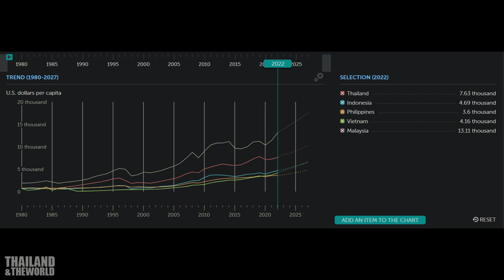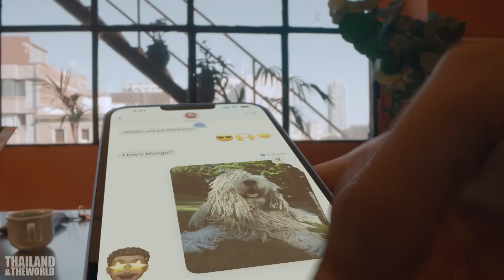โดนจนได้! ดราม่าไทย-มาเลเซีย เมื่อ Tesla และ Apple เป็นสาเหตุ โดยไม่ได้ตั้งใจ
การเตรียมขึ้นเป็นประเทศที่มีรายได้สูงของมาเลเซีย พร้อมกับตัวเลขรายได้ต่อหัว ที่ขยับตัวสูงขึ้นมากจากปีก่อน ไปอยู่ที่ราว 13,110 เหรียญสหรัฐ หรือประมาณ 500,000 บาท/ปี ในปี 2022 ตามรายงานล่าสุดในเดือนตุลาคม ของกองทุนการเงินระหว่างประเทศ หรือ IMF ทำให้ชาวมาเลเซียบางส่วน อาจจะรู้สึกภูมิใจมากจนเกินไป กับการพัฒนาประเทศที่เป็นไปอย่างรวดเร็ว เมื่อเทียบกับประเทศเพื่อนบ้านในอาเซียน แต่ก็ยังถือว่าต่ำกว่ารายได้เฉลี่ยต่อหัวของโลก ซึ่งนั่นอาจจะเป็นเหตุผลหนึ่ง ที่ทำให้เกิดดราม่าล่าสุด และเกี่ยวข้องกับประเทศไทย โดยเพจอาเซียนเพจหนึ่ง ได้โพสต์ข่าวความคืบหน้า ของโครงการห้างสรรพสินค้าแห่งใหม่ในกรุงเทพฯ ซึ่งก็คือ The Emsphere ในกลุ่มเดอะมอลล์กรุ๊ป ซึ่งมีการอ้างอิงจากเพจ Progressive Thailand ที่ระบุว่า โครงการ The Emsphere ที่กําลังก่อสร้างขึ้น อยู่ข้างถนนสุขุมวิท ด้านข้างสวนเบญจสิริ ย่านพร้อมพงษ์ มีมูลค่าโครงการราว 15,000 ล้านบาท มีพื้นที่ทั้งหมด 200,000 ตรม. โดยจุดที่ทำให้เป็นประเด็นขึ้นมา ก็คือการพูดถึง Tesla Flagship Store แห่งแรกในประเทศไทย และเป็นประเทศที่ 2 ในอาเซียน ต่อจากสิงคโปร์ และยังมี Apple Store แห่งที่ 3 ในไทย หรือแห่งที่ 6 ในอาเซียน ซึ่งการก่อสร้าง The Emsphere มีอัตราการแล้วเสร็จทั้งหมด 70% และคาดว่าจะสามารถเปิดได้ ในเดือนธันวาคม 2023

ความคิดเห็นบางโพสต์ที่เรานำเสนอ อาจจะมีการปรับเปลี่ยนคำแปลไปตามความเหมาะสม และตัดส่วนที่มีความรุนแรงออกไป โดยดราม่าเริ่มเกิดขึ้น เมื่อมีชาวต่างชาติคนหนึ่ง เข้ามาแสดงความคิดเห็นว่า การมีโชว์รูมของ Tesla ในสิงคโปร์และไทย แสดงว่ามีคนรวยเป็นจำนวนมากที่นั่น แล้วมาเลเซียล่ะ เมื่อไหร่จะมี คงเดาได้ไม่ยากว่า จะเกิดอะไรขึ้นหลังจากนั้น เพราะได้มีชาวมาเลเซียเข้ามาตอบทันทีว่า มันไม่เกี่ยวว่าประเทศจะรวยหรือจน ขึ้นอยู่กับเจ้าของห้างจะชักจูงบริษัทเหล่านั้นมาเปิดได้หรือไม่ และห้างพวกนั้น ก็ไม่ได้เป็นตัวชี้วัดว่า ประเทศนั้นจะรวยหรือจน พร้อมทิ้งคำถามที่ดูเหมือนจะไม่ได้เกี่ยวข้องกับประเด็นนี้ว่า คุณจนใช่ไหม

มีชาวมาเลเซียคนใหม่ เข้ามาแสดงความคิดเห็นว่า การเปิดโชว์รูม Tesla ไม่ได้บ่งบอกว่าประเทศนั้นรวยแค่ไหน ถ้าอย่างงั้น Rolls Royce Bentley Lamboghini Ferrari Maserati และอีกหลายยี่ห้อหรู ที่เปิดในกัวลาลัมเปอร์ ก็คงขายรถได้ถูกกว่า Tesla อย่างงั้นหรือ เจ้าของความคิดเห็นที่เป็นประเด็นกลับมาตอบว่า Tesla ถือว่าเป็นรถยนต์ไฟฟ้าหรูแบรนด์หนึ่ง มันถือว่าราคาแพง มันเป็นรถซีดานหรือเอสยูวีพรีเมี่ยมที่ใช้งานได้ทุกวัน ไม่เหมือนรถหรูที่คุณพูดถึง ที่ไม่เหมาะกับการใช้งานทั่วไปทุกวัน ชาวมาเลเซียคนดังกล่าวจึงกลับมาตอบว่า ประเด็นอยู่ที่ว่ามีคนรวยจำนวนมากในกัวลาลัมเปอร์ที่สามารถซื้อรถแพงๆได้ มันเป็นแค่ทางเลือกของพวกเขา รถยนต์ไฟฟ้าที่คุณบอกคงใช้งานได้สะดวกมากเลยนะ ที่ต้องชาร์จไฟอย่างน้ออย 1-2 ชั่วโมง แถมยังต้องมีชาร์จเจอร์แรงดันสูง และสถานีชาร์จเไฟจำนวนมากให้บริการด้วย

มีแอคเคาท์อวตาร เข้ามาตอบว่า น้ำมันในมาเลเซียมันถูก ไม่ต้องไปสนใจรถไฟฟ้าแบตเตอรี่หรอก

ชาวมาเลเซียคนใหม่เข้ามาตอบว่า รถยนต์ไฟฟ้าส่วนใหญ่ในมาเลเซีย ขายหมดตลอด อย่างเช่น BMW iX Mercedes-Benz รุ่น EQ ต่างๆ VOLVO หรือ Porsche Taycan ขายหมดเกลี้ยง Tesla เป็นการนำเข้ามาจากบริษัทเกรย์มาเก็ตเท่านั้น ซึ่งตัวแทนจำหน่ายวางแผนขาย 500 คันต่อปี ทั้งๆที่โครงสร้างพื้นฐานยังไม่พร้อม ในมาเลเซีย น้ำมันมันถูกไง เลยทำให้รถยนต์ไฟฟ้าไม่มีความจำเป็น พร้อมโพสต์ภาพข่าวต่างๆ ที่ระบุว่ารถยนต์ไฟฟ้าหลายยี่ห้อ ขายหมดอย่างรวดเร็ว

ชาวมาเลเซียคนใหม่เข้ามาแสดงความคิดเห็นที่ดุเดือดว่า มาเลเซียไม่ต้องการพวกนั้น เราสามารถลงทุนและมีอสังหาริมทรัพย์ในต่างประเทศได้ อย่างเช่นลอนดอน เรามีเงินลงทุน สิ่งเหล่านี้เกิดขึ้น เมื่อเราเจริญมากๆและรวย แล้วคุณล่ะ ยังร้องหาการลงทุนอยู่เลย

ชาวมาเลเซียคนใหม่เข้ามาตอบว่า ยังมีคนไทยจำนวนมาก อาศัยอยู่ในสลัมอยู่เลย

ชาวมาเลเซียอีกคนเข้ามาบอกว่า ถ้าคุณมีรถ Tesla แต่ที่ชาร์จแบตเตอรี่ มีอยู่ในกัวลาลัมเปอร์เท่านั้น การซื้อ Tesla นั่นไม่ฉลาด และไปไหนได้ไม่ไกล ถ้าไปไกลก้ต้องกลับวันรุ่งขึ้น เพราะคุณต้องชาร์จไฟที่กัวลาลัมเปอร์

มีชาวอินโดนีเซียเข้ามาตอบว่า เป็นเรื่องธรรมดาที่อินโดนีเซียไม่มีสาขาของ Apple เพราะคนส่วนใหญ่ไม่ได้สนใจ และดูแล้วไม่มีแนวโน้มที่จะขายได้มาก ส่วน Tesla ก็คงไม่อยากจะมาตั้งสาขาเช่นกัน เพราะหาคนซื้อได้ยาก คนอินโดนีเซียชอบของถูกที่พังได้ง่ายๆ นั่นคือพฤติกรรมการซื้อของชาวอินโดนีเซียล่ะ

มีชาวฟิลิปปินส์เข้ามาตอบว่า ว้าว พวกเขาสามารถสร้างฐานลูกค้าในเมืองไทยได้แล้ว

ก่อนที่จะมีชาวมาเลเซียคนเดิมมาบอกว่า หวังว่าสายเคเบิลจะถูกนำลงใต้ดินด้วย ก่อนที่จะมีคนไทยมาบอกความคืบหน้าต่างๆ

มีชาวเวียดนามเข้ามาบอกว่า ยินดีด้วยประเทศไทย ผมหวังว่าเวียดนามจะสามารถเปิดสาขาแรกได้ในเร็วๆนี้

ความคิดเห็นข้างต้น เราคัดมาเฉพาะบางส่วนที่เป็นการแสดงความคิดเห็นของชาวต่างประเทศ และมีความน่าสนใจ ในภาพรวม งานนี้ดูเหมือนว่า จะมีชาวมาเลเซียที่แทบจะบอกได้ว่า เพียงชาติเดียวที่แสดงความคิดเห็นในเชิงลบ ในขณะที่ชาติอื่นๆ จะเป็นกลาง หรือแสดงความคิดเห็นในเชิงบวก หลายความคิดเห็นได้มีการลบในภายหลัง หรือปิดการมองเห็นจากระบบ หรือ facebook มีปัญหา ทำให้การแสดงความคิดเห็นล่าสุด อาจจะเปลี่ยนแปลงไปจากเดิมได้

การนำเสนอในเรื่องนี้ ไม่ได้มีเจตนาเพื่อชักจูง ให้เข้าไปถกเถียงกันต่อในโพสต์ดังกล่าว เพราะนั่นคงไม่มีประโยชน์และอาจจะเกิดผลเสียมากกว่าผลดี ซึ่งคนไทยที่ได้ทำการตอบโต้ไป ก็ถือว่าอยู่ในขอบเขตและมารยาทที่ดีกว่าประเทศเพื่อนบ้าน ที่เรามักจะพบเห็นการแสดงความคิดเห็นในเชิงลบลักษณะนี้ ไม่ใช่แค่บนเพจ facebook ต่างๆเท่านั้น แต่ยังพบได้ในฟอรั่มนานาชาติอย่าง Quora หรือ Reddit ด้วยเช่นกัน การพัฒนาประเทศ จำเป็นจะต้องมีการพัฒนาในด้านจิตใจตามไปด้วย